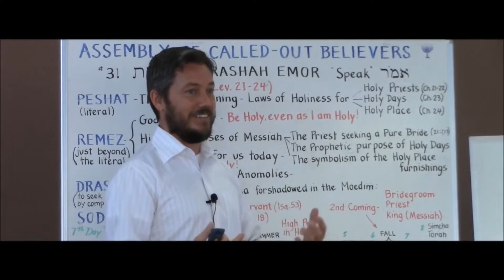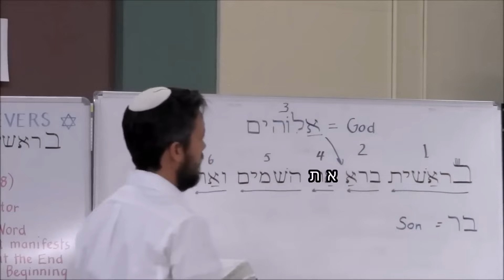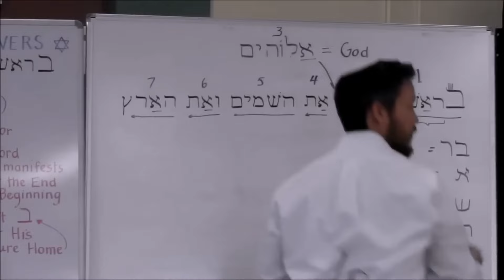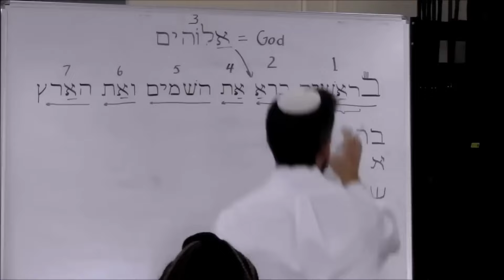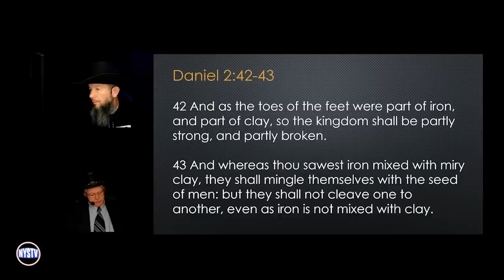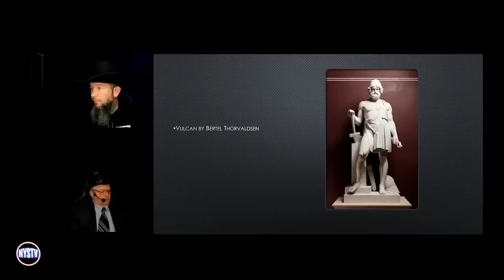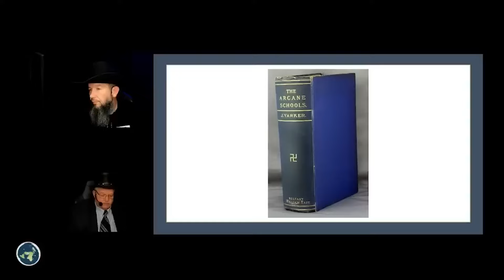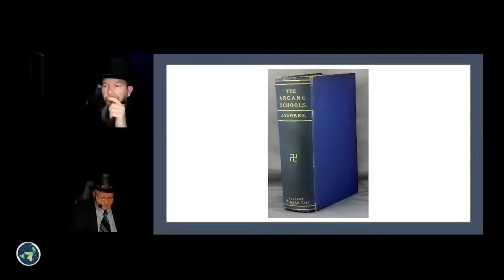Labourers In The Vineyard Part 3: Messianic Ministries | The Upper Room Podcast: After Hours #14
We apologise for the delay in posting this episode of The Upper Room: After Hours.

Due to technical difficulties, there is no video footage of Darren as he discusses the clips he selected to share this week, however all of the clips being referenced have been included. We thank you for your patience and hope that you continue to be blessed by this podcast. Shalom.

*Live Every Monday:*
7pm UK • 2pm ET • 11am PT

Tune into The Upper Room: After Hours as Darren our host breaks down relevant topics, videos and articles found in the world today with the lens of a Biblical perspective.

*Almond Grove Details*
Find the full details of how we aim to acquire a plot of land to create a generational ministry: